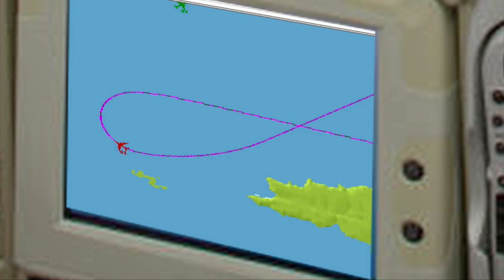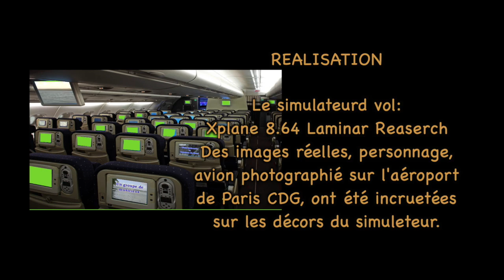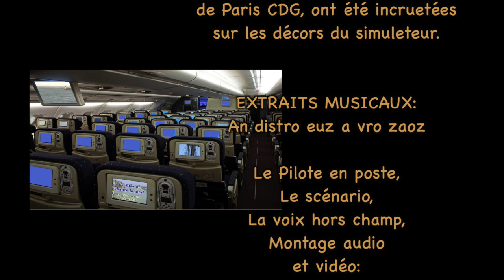A380 en Bretagne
Simulation aéronautique de vol d'un A380 au dessus de la Bretagne. labvideobm